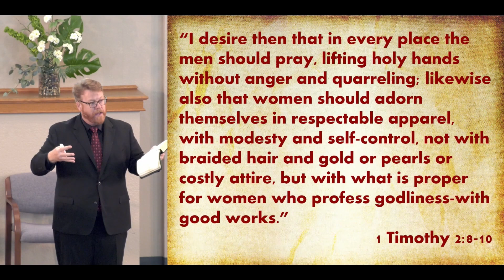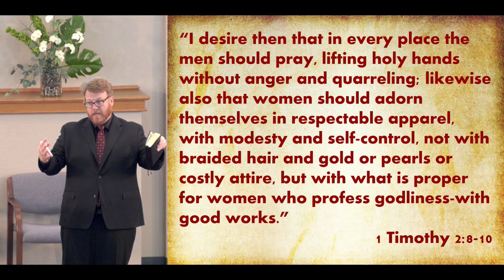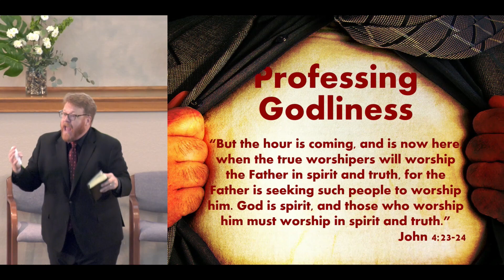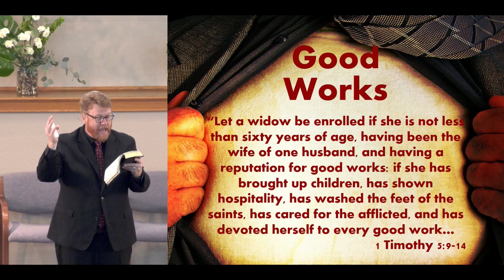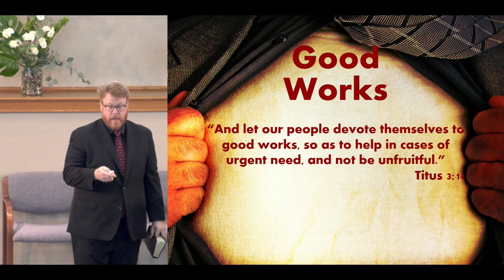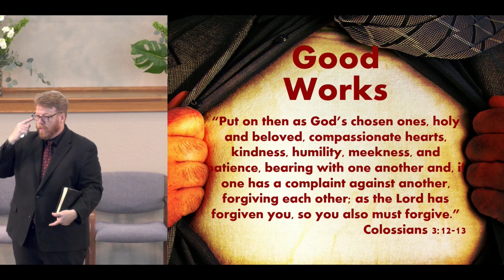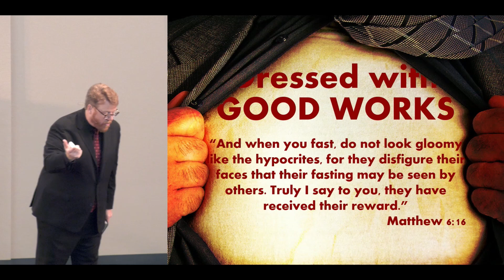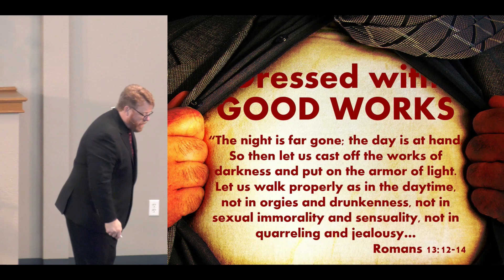Dressed With Good Works